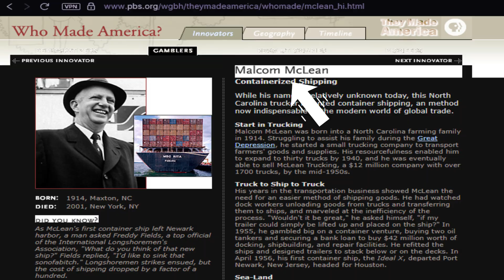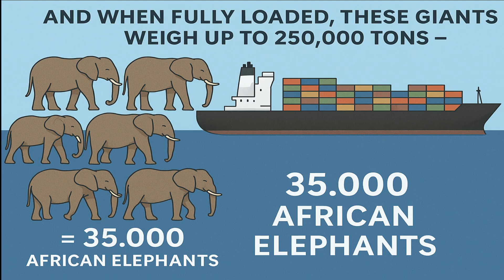Why Cargo Ships Are Getting So Big They Can’t Even Dock?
The ocean is home to some of the most awe inspiring machines ever built by mankind and they just keep getting bigger.
These mega cargo ships are so massive they can carry over 24,000 containers at once…yet their size is creating a problem nobody expected:
many ports can no longer handle them.

From the intense competition between shipping companies to the jaw-dropping engineering secrets that keep these floating giants alive, this is the untold story of how the race to go bigger might sink the very system it was meant to improve.

Whether you’re fascinated by maritime engineering, global economics, or just love seeing human ambition pushed to the limit, you’re about to witness the epic rise (and potential fall) of the world’s largest ships.

Note: Only the voiceover is AI-generated, because some viewers had concerns about my accent as English isn’t my first language. But I put my whole heart and soul into these videos.